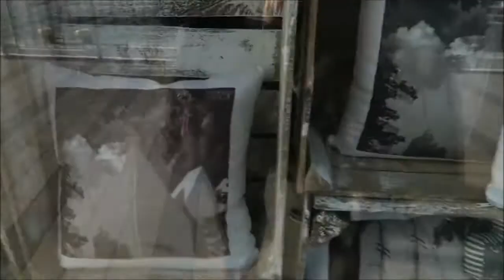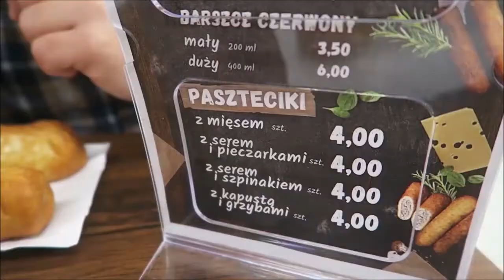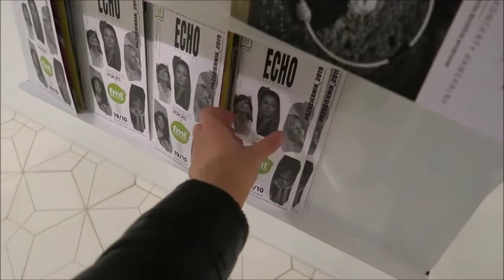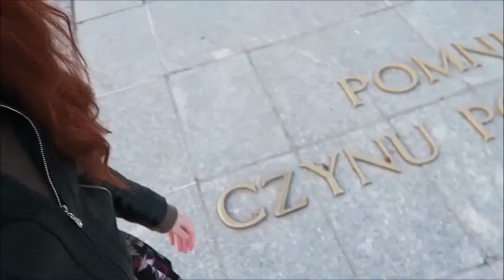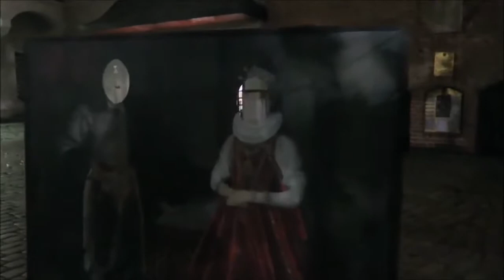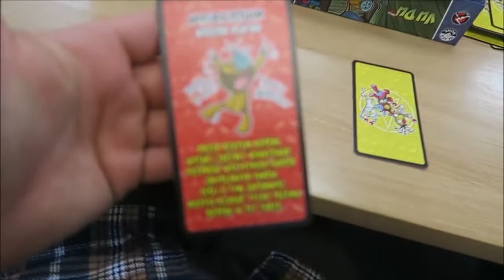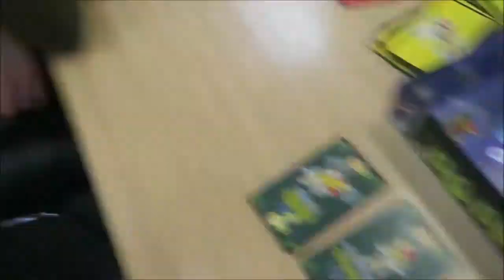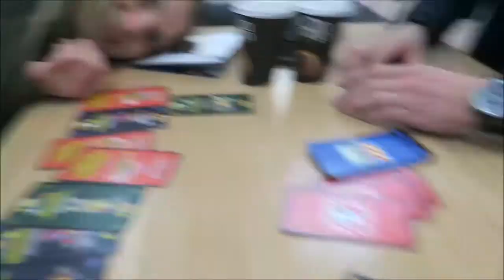Szczecin bei Nacht | Essen | Unterhaltung | Spiele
Hallo zu einen neuem Video in Deutsch / Polnischer Sprache.
Szczecin bei Nacht, Unternehmungen, Unterhaltung, Essen und Spiele spielen.

▬ sonstige Links ▬▬▬▬▬▬▬▬▬▬▬▬
-keine-